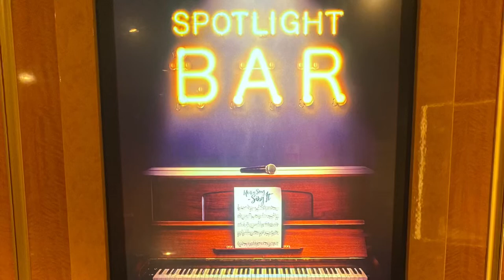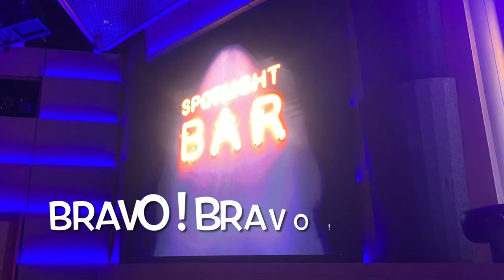Ryan’s Discovery Princess Cruise 2022 / 1st showing ‘ Spotlight Bar ‘ production show - Amazing !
Discovery Princess Voyage / CA Coast & Mexico - April ‘22